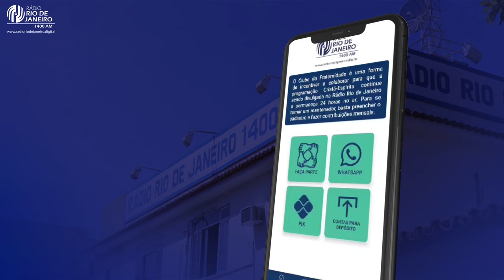Clube da Fraternidade I 29.03.2024